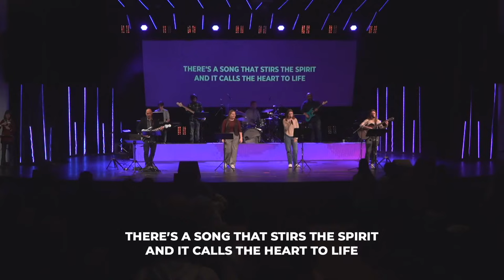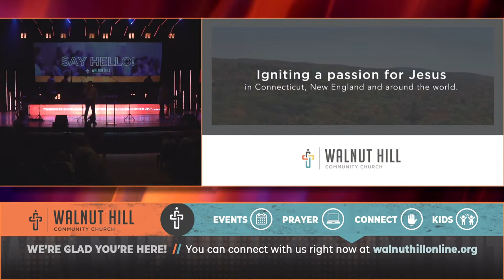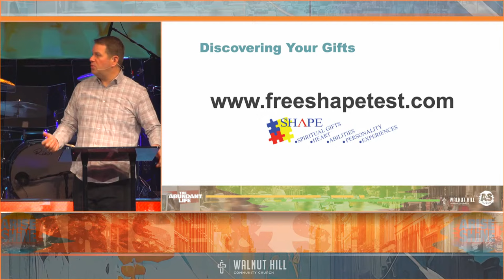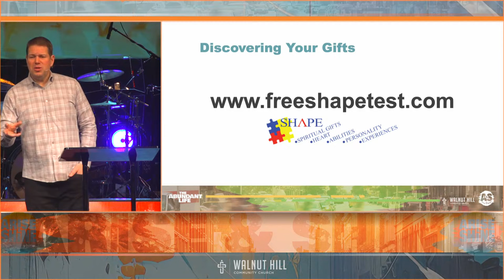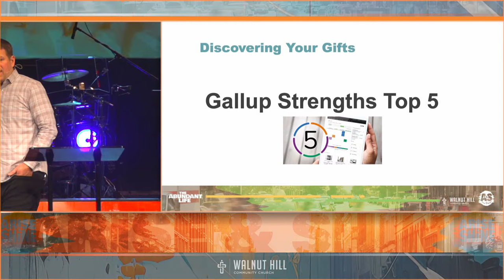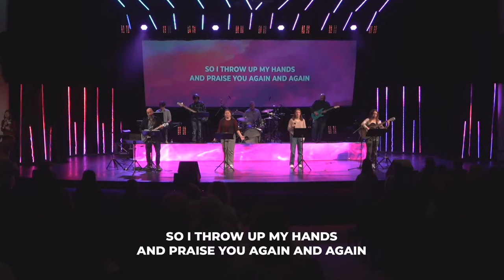Walnut Hill Online || The Abundant Life: UNLEASH YOUR GOD GIVEN GIFTS || Pastor Craig Mowrey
WORSHIP SET: January 28, 2023
"This is Our God" (Phil Wickham)
"All To Him" (New Life Worship)
"World Outside Your Window" (Hillsong Y&F)
"Living Hope" (Phil Wickham)
"Gratitude" (Brandon Lake)